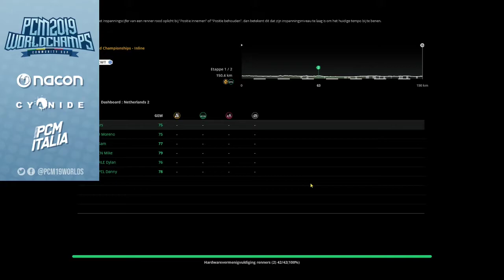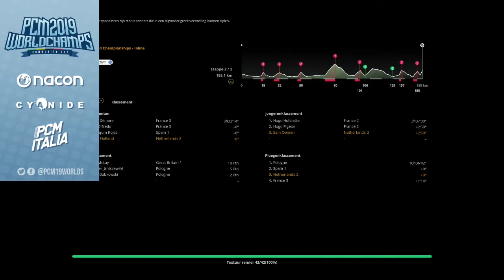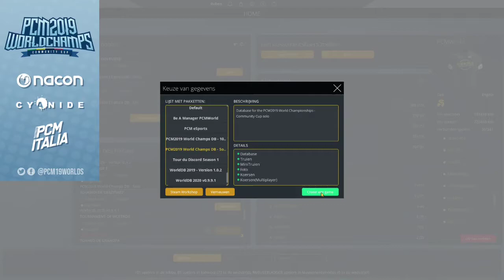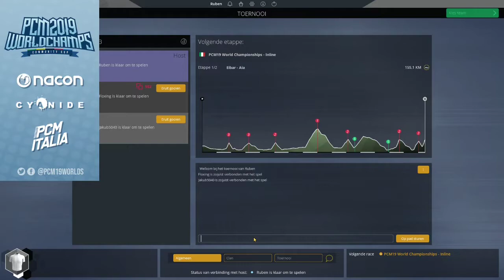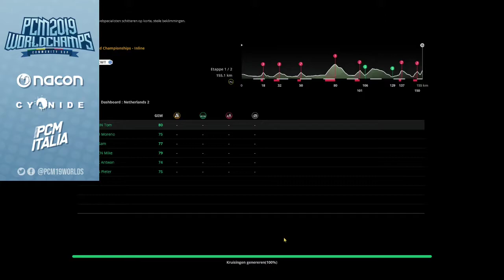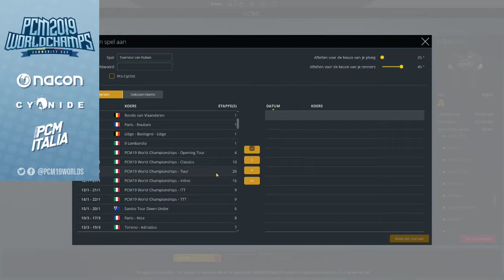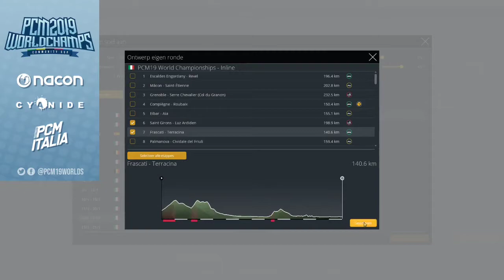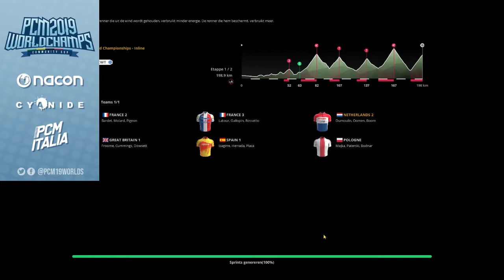Pro Cycling Manager 2019 World Championships | Inline | Round 2 | Group B